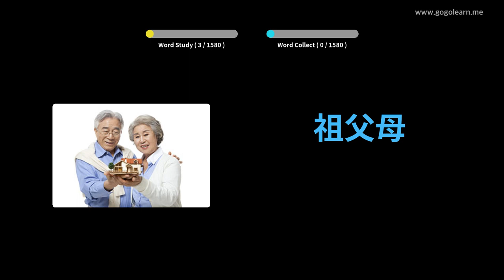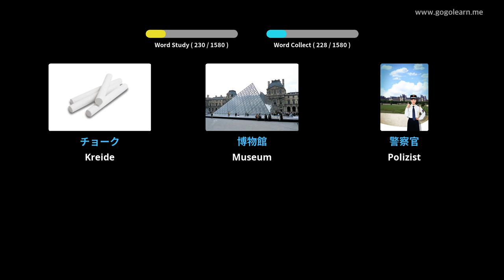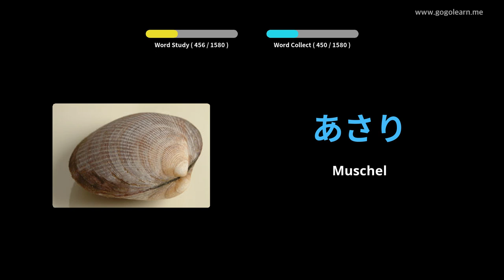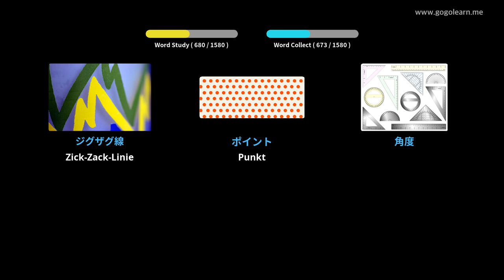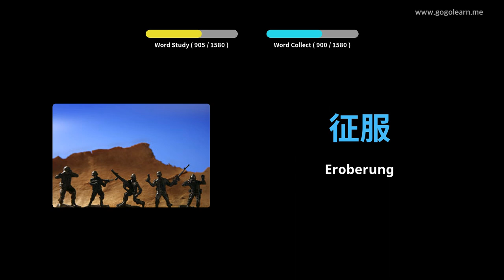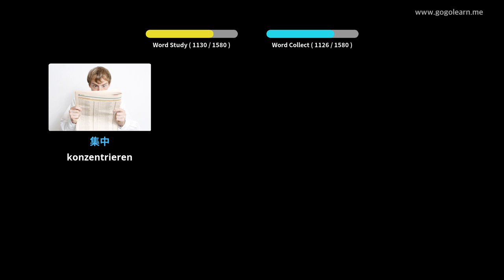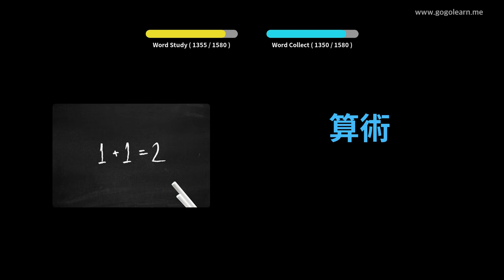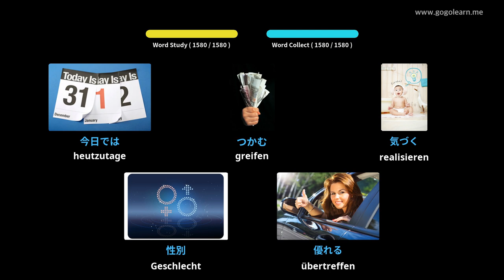Japanisch Lernen Durch Bilder |Japanisch Wortschatz Basic | Golearn